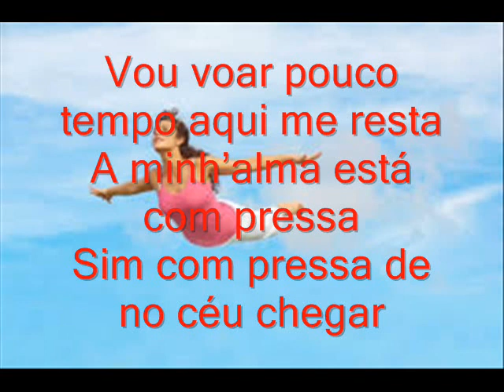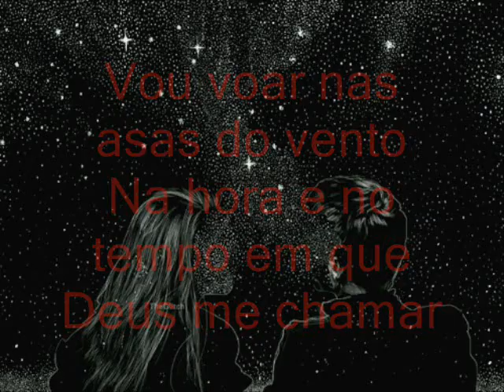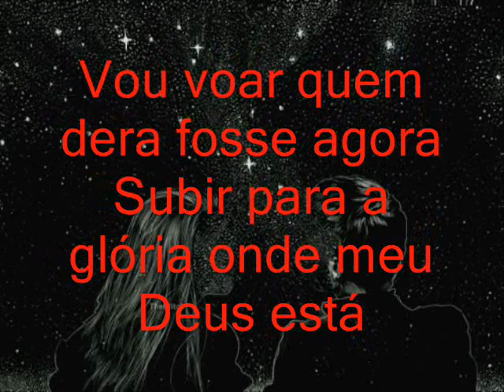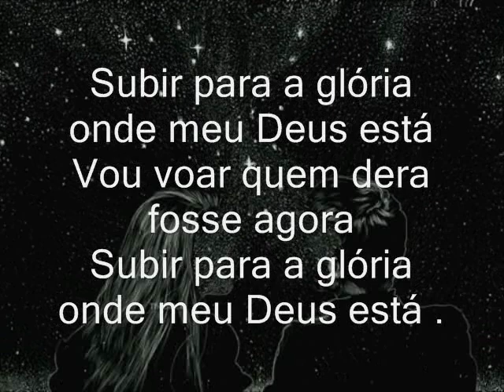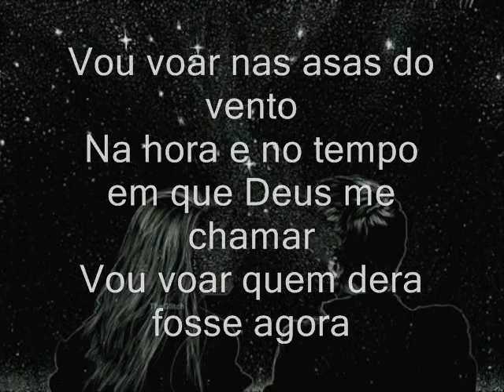Vou Voar Voar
Vou voar em direção ao céu de Cristo
Crito foi ele mesmo quem me prometeu
Vou voar pouco tempo aqui me resta
A minh’alma está com pressa
Sim com pressa de no céu chegar
Vou voar em direção ao céu de gozo
Repouso para sempre ali eu terei
 Vou vor como
 voam os santos anjos
Serafins também arcanjo
Maravilhas ali desfrutarei
Vou voar nas asas do vento
Na hora e no tempo em que Deus me chamar
Vou voar quem dera fosse agora
Subir para a glória onde meu Deus está